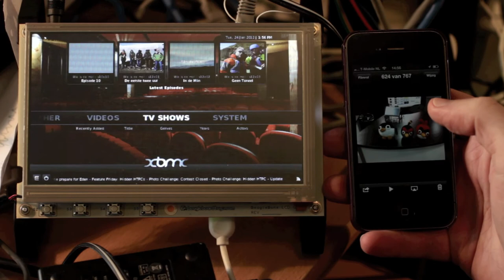AirPlay working on the beaglebone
showing pictures and movie clips on the beaglebone using airplay